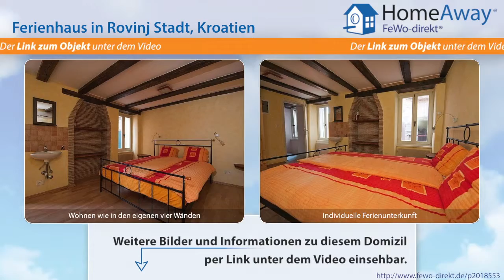Istrien: Vollkommen neu renoviertes, ursprüngliches Ferienhaus im Kern der - FeWo-direkt.de Video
Ferienhaus in Istrien Kroatien für 4 Personen :
Romantisches Haus in der Altstadt, an der wunderschönen Küste auf Istrien. Mit einem Schlafzimmer mit einem Doppelbett, einem Wohnzimmer mit ausziehbarem Doppelsofa von höchster Qualität, einer voll ausgestatteten Küche, einem Essbereich für 4 Personen, einem Badezimmer mit Aussicht auf die Dächer Rovinjs mit einer grösseren Dusche mit Mosaikboden, und mit einer separaten Toilette. Das Haus...